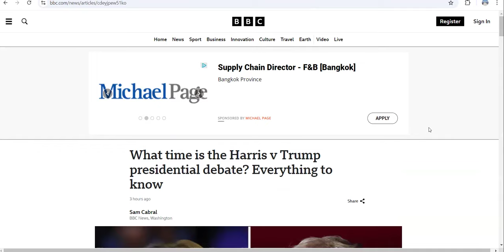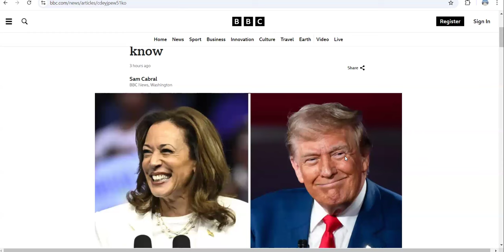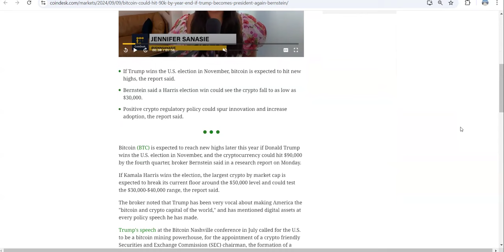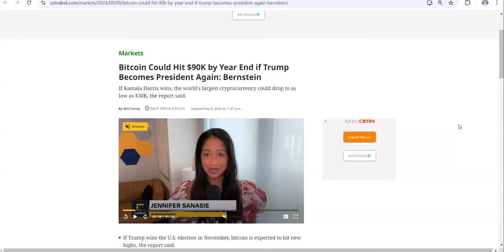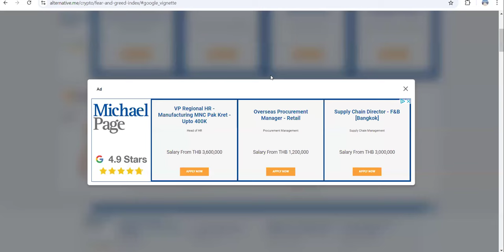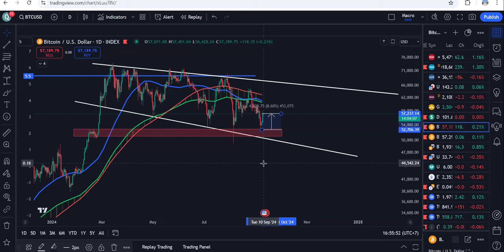🚨 [🔥ดูด่วน!🔥] ทรัมป์ ปะทะ แฮร์ริส! ใครชนะ Bitcoin พุ่ง!?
🔔 ติดตามเราเพื่อรับข่าวสารและการวิเคราะห์ล่าสุด: